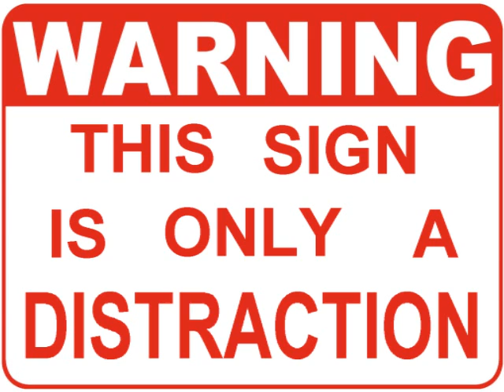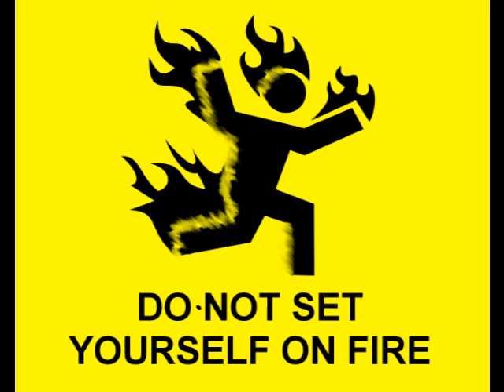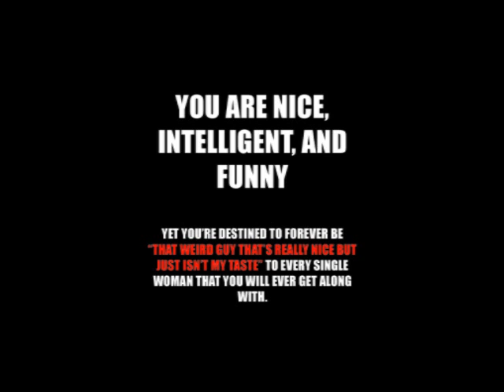Rezzie The Rue - Scientific (Over Mos Def's Mathematics)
Too Lazy To Write A Description